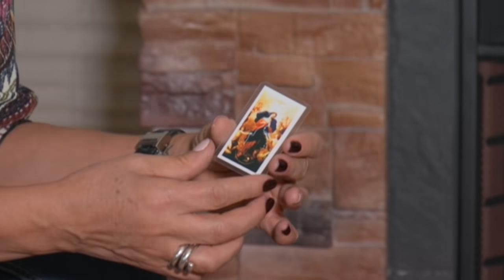Gustavo Adolfo Infante... "HAY COSAS QUE SI ME DA MIEDO DECIR" | Entrevista con Matilde Obregón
¿Quién cuida a Gustavo Adolfo Infante? ¿Teme decir la verdad? No se pierdan esta entrevista dónde el famoso periodista nos reveló parte de su vida personal y profesional.